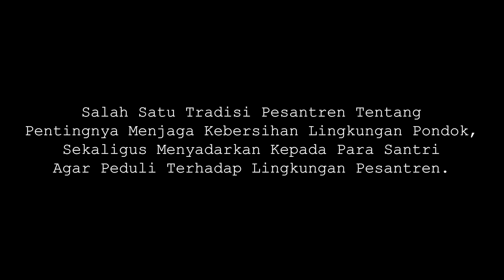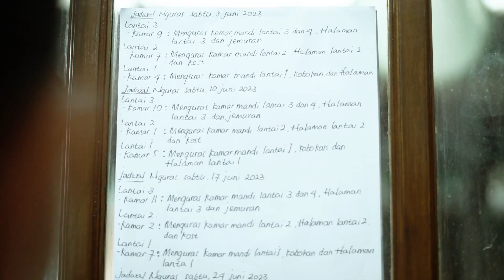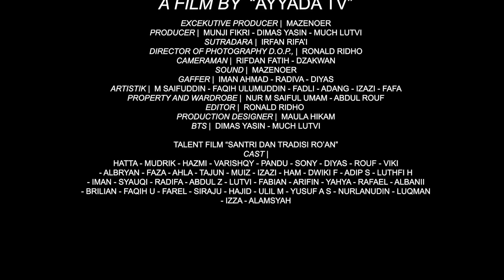SANTRI DAN TRADISI RO'AN